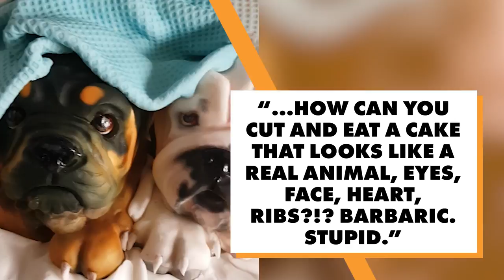Social media snowflakes outraged over fake animal cakes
A baker in London came under fire on social media for posting videos of her highly detailed animal cakes, and then cutting into them.